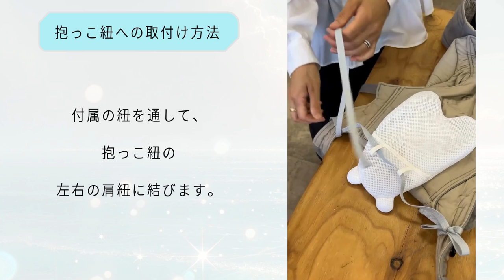ベビーの夏の暑さ対策グッズ「ひやしくまさん」抱っこ紐の取付け方法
ベビーの夏の暑さ対策グッズ「ひやしくまさん」
抱っこ紐の取付け方法を解説した動画です。